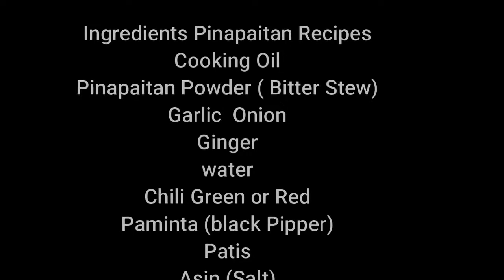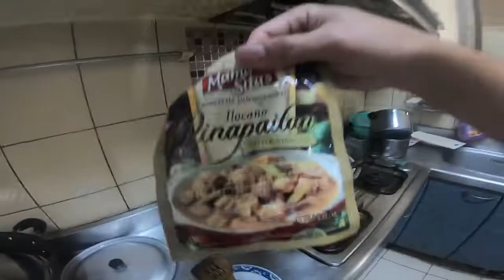OFW TAIWAN pinapaitan version vlog #4 how to cook pinapaitan baka halagang 50nt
OFW Taiwan how to cook pinapaitan taiwan version baka ( beef ) sa halagang 50nt magsawa ka sa dami